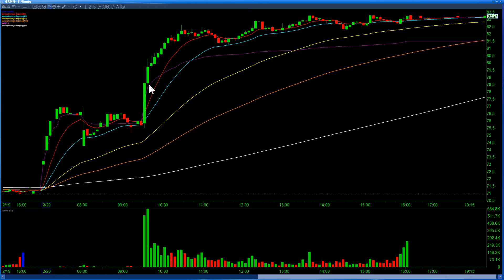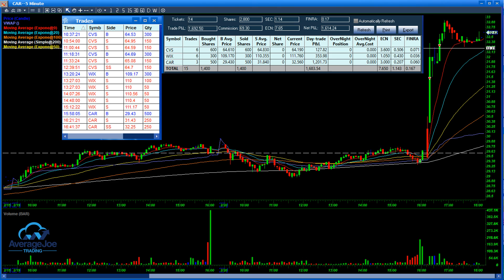Solid day on $CVS $WIX $CAR + $1614.24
Don't rush things, don't try to learn everything once, don't try to go to the next level, when you haven't mastered the level you are in. You need to learn the basics first.